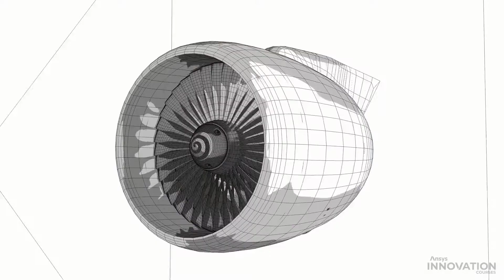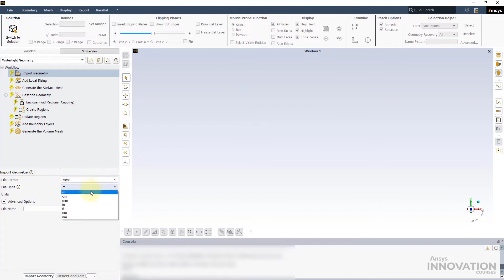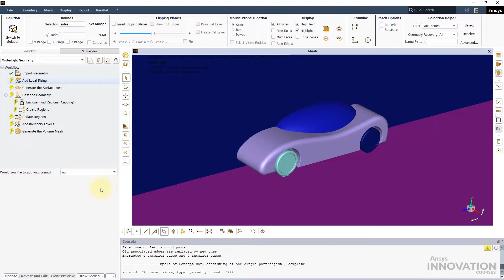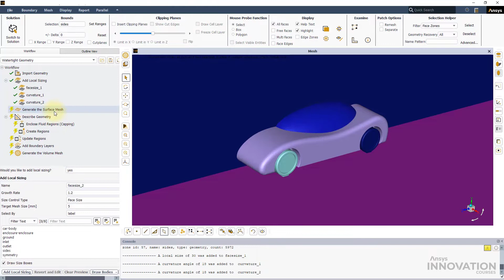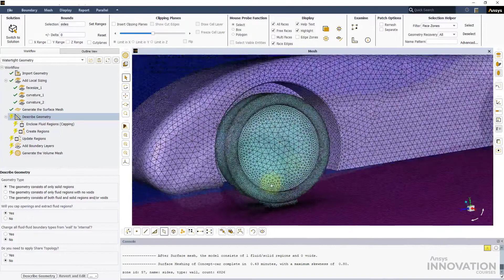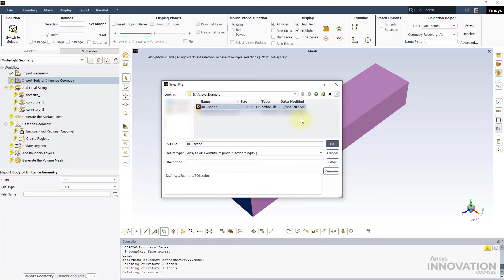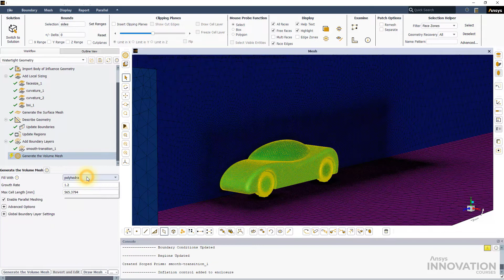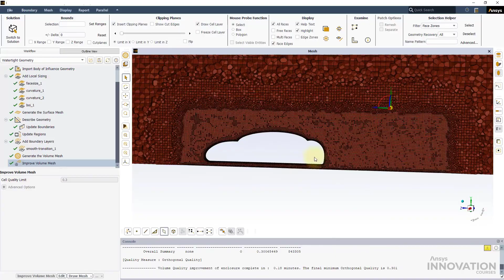How to Re-mesh Boundaries in Ansys Fluent Meshing’s Watertight Geometry Workflow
This video lesson shows how to remesh boundaries and set up volume refinement after importing a mesh file into the Ansys Fluent Meshing Watertight Geometry Workflow. The Watertight Geometry Workflow in Fluent Meshing is a guided workflow designed to quickly mesh any clean watertight geometry. The guided workflow directs a user through a step-by-step process of simple, intuitive inputs. Behind the scenes, Fluent Meshing uses built-in intelligence and automation to create a high-quality computational fluid dynamics (CFD) mesh. In this video, we will explore how to re-mesh boundaries of an imported mesh file. We will analyze the different options available and how they control the re-meshing process. We will also learn about the options available to add volume mesh refinement. In particular, we will see how to use the Import Body of Influence (BOI) Geometry task for adding a BOI sizing control for volume mesh refinement.